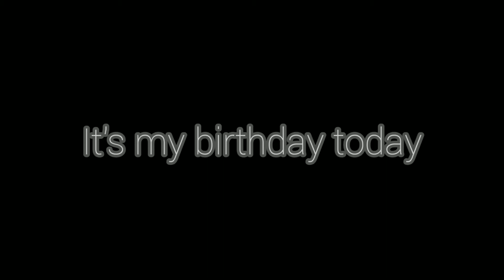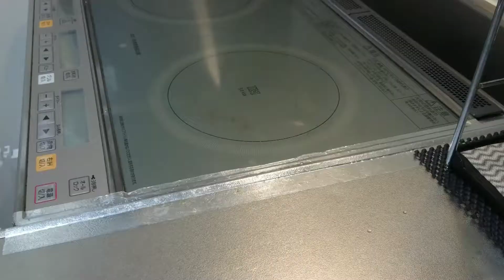How I Spend my Birthday (chill celebration)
Hello everybody!

In this video, I will be sharing with you how I  spend my birthday.
This is one unique of a celebration!
I hope you come and join me.
With everything that is happening right now,
to be able to celebrate my birthday is a big blessing for me.
Another year, another chance to live and be more grateful every single day.

I hope you have time to watch and share my special day with me.

Please be safe and healthy!

I would like to give a big thank you to this awesome music.